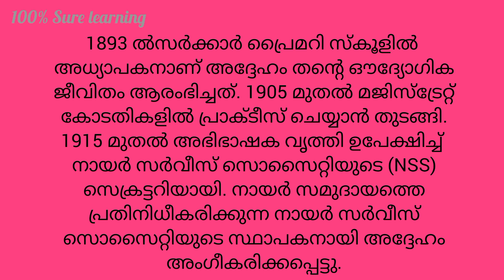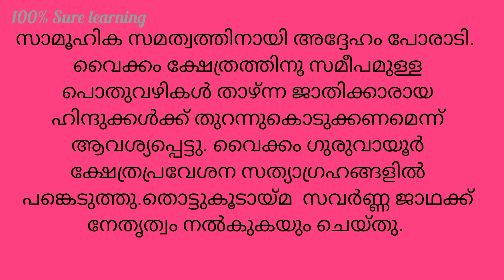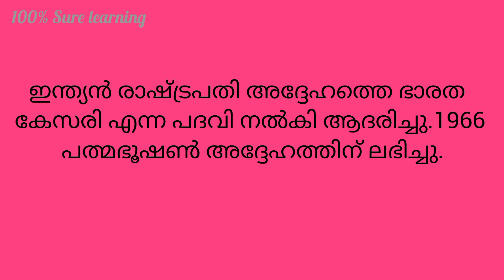മന്നത്ത്പത്മനാഭൻപിള്ളജീവചരിത്രം MannathuPadmanabhanjeevacharithram MannathuPadmanabhan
Mannathu Padmanabhan pilla jeevacharithram
Mannathu Padmanabhan pilla profile
Mannathu Padmanabhan pilla biography
മന്നത്ത് പത്മനാഭൻ പിള്ള ജീവചരിത്രം
മന്നത്ത് പത്മനാഭൻ പിള്ള മലയാളം ജീവചരിത്രം